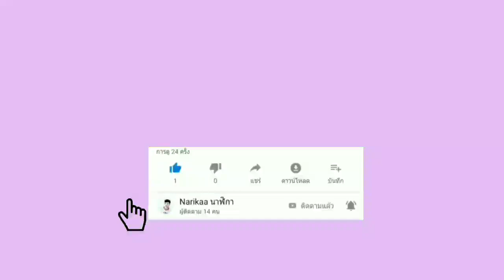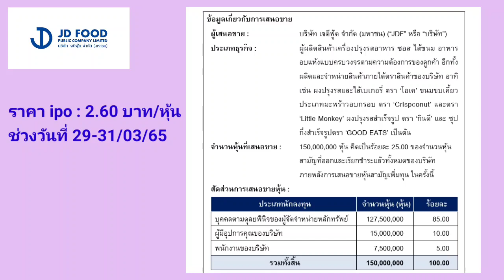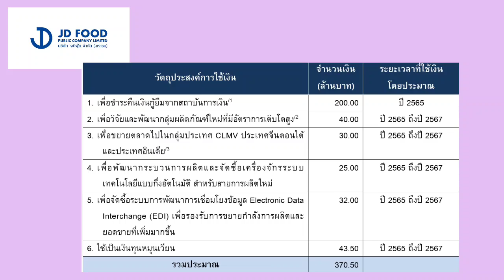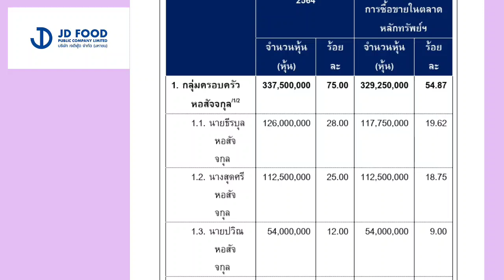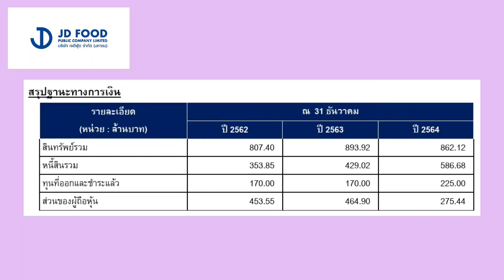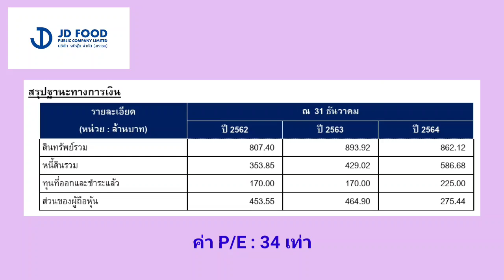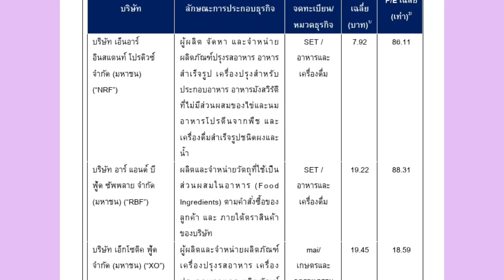EP.088 (ปี 65) ipo หุ้น JDF บมจ.เจดีฟู้ด [ นักลงทุนมือใหม่ ]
ipo หุ้น JDF บมจ.เจดีฟู้ด

หนังสือหุ้น เพาะหุ้นเป็น เห็นผลยั่งยืน

Som Cchai
TonbluemanTM
Sujarit Ngamwongpaiboon
ยุวดี หัตจุมพล
Sawanee Patsamran
chuckkriss srinon
Khwananchoen Athithanthevakul
Thipsuda Koree
Kramonluckana Lawthong
Soratda Ariyasajjathum
charean munlong
Suwat Kongtheing
TheangnaNoi Studio
ยุทธไกร เผ่าดวงดี
Boonthawee Tanmaneelert